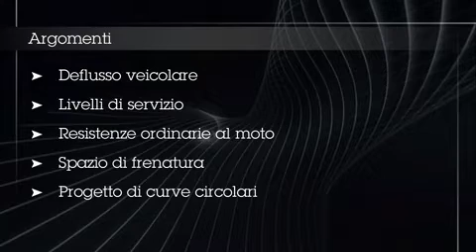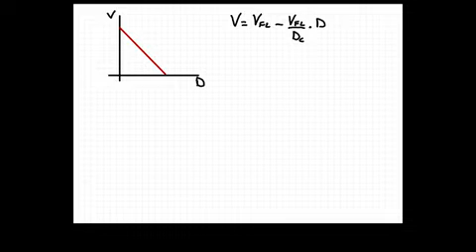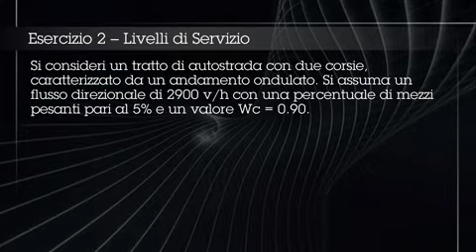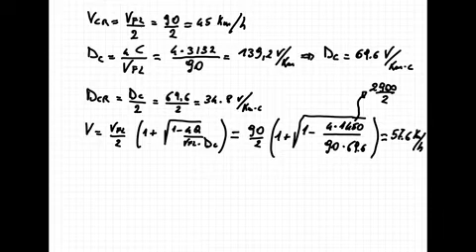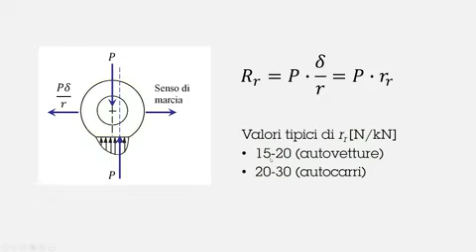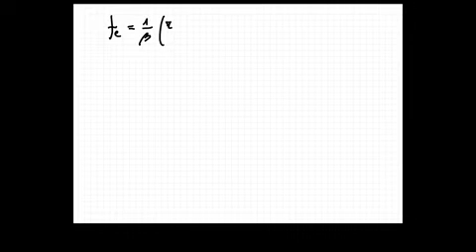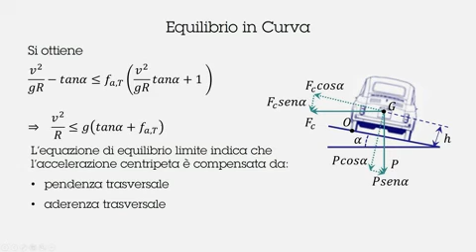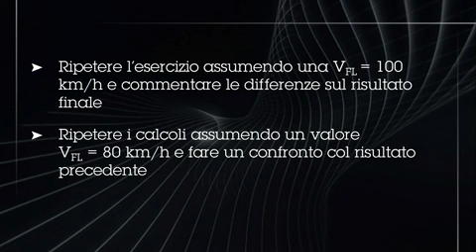13 Progettazione funzionale e geometrica Applicazione Guidata I